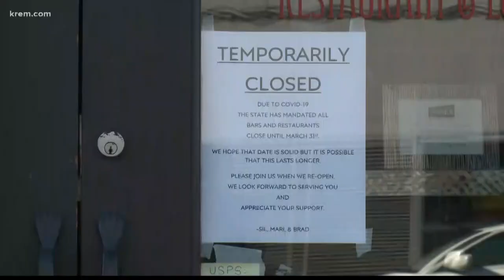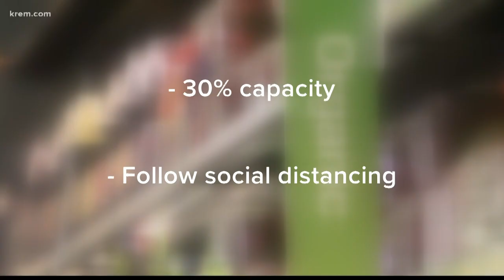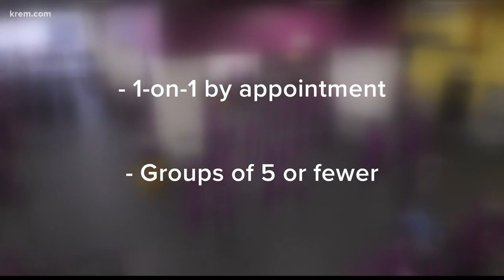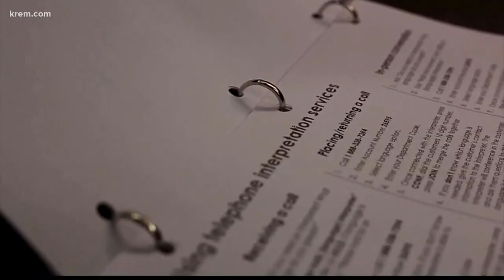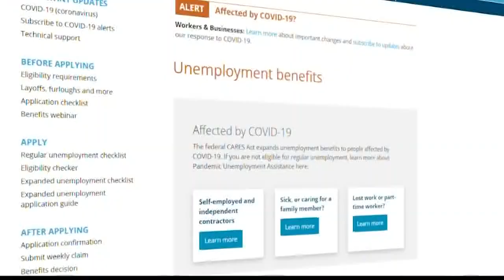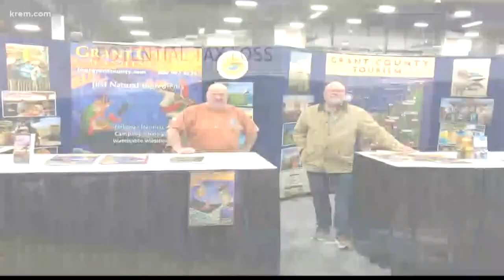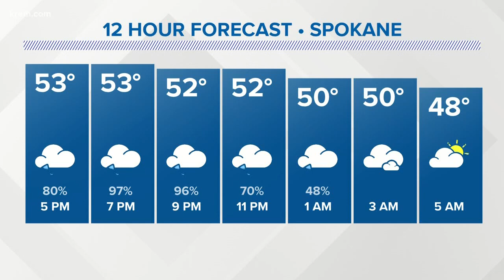Coronavirus coverage at 4 p.m. on May 20, 2020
KREM 2 News coronavirus coverage at 4 p.m. on May 20, 2020.